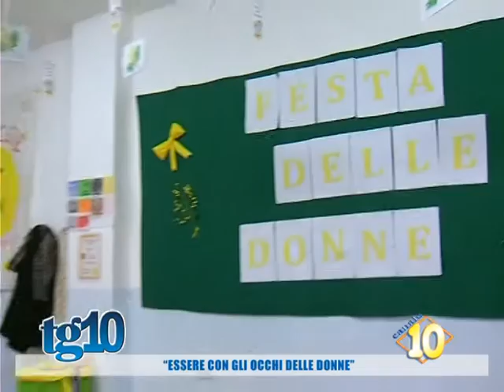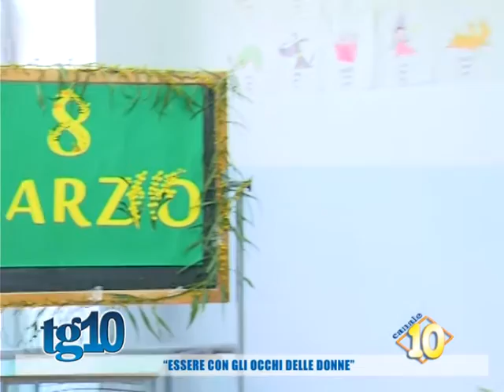''Essere con gli occhi delle donne''